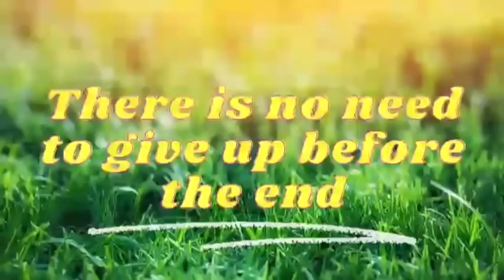Eastbengal New Kit🔥কোচের পর জার্সিতেও বদল ইস্টবেঙ্গলের 🔥Mohonbagan Fans Protest against Merger🔥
Mohonbagan Fans Want to Demerge🔥Eastbengal New Jersey🔥New foreigners 🔥কোচ বদলের পর জার্সিতেও বদল আসছে ইস্টবেঙ্গলের 🔥